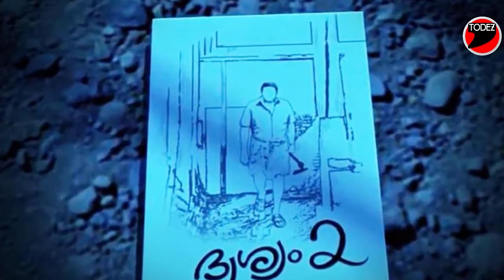DRISHYAM 2 पर मोहनलाल का बड़ा फैसला, हो जाइए तैयार!